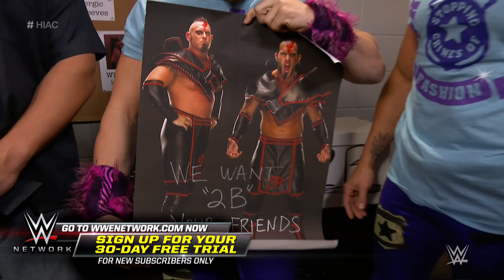The Ascension just want to be friends with Breezango on "The Fashion Files": WWE Hell In A Cell 2017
Konnor & Viktor look to befriend Fandango & Tyler Breeze during the newest edition of "The Fashion Files" at WWE Hell in a Cell 2017.